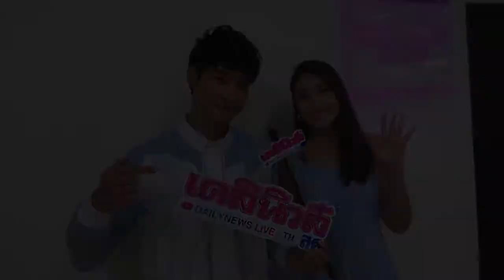ทำเพื่ออะไร!!? ล่า2เซลล์แสบ ขายสมุนไพรแก้เมื่อยให้คุณป้า แนะให้หยอดตาด้วยจนบอด |เดลิ[HOT]นิวส์070961